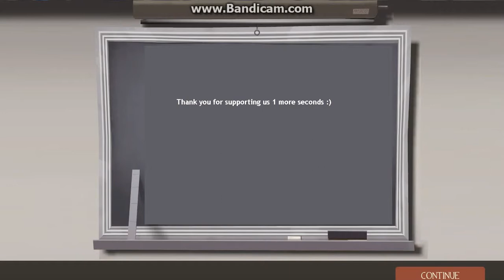Team Fortress 2 Ep 1